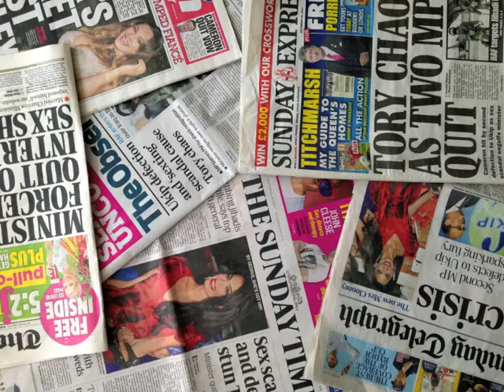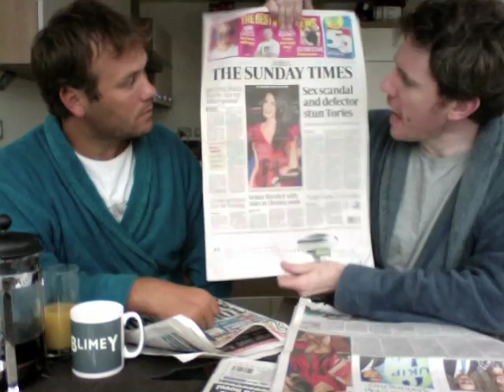John and Kevin's Sunday Papers - September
Written and performed by John Finnemore and Kevin Baker.

Sunday Papers will return in October